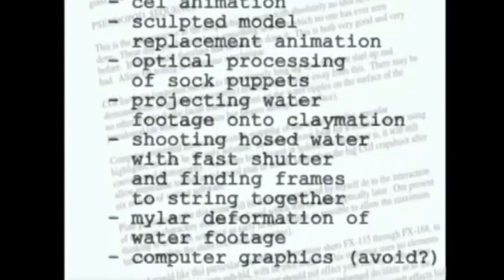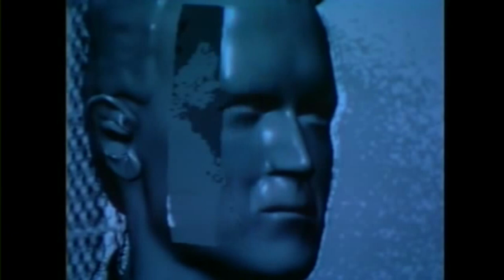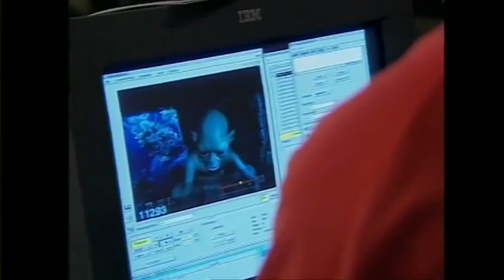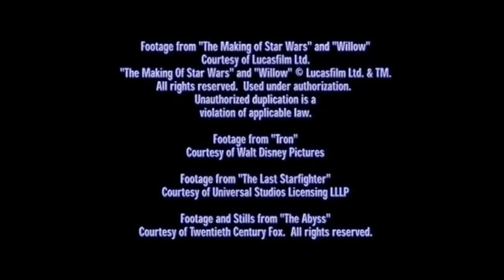Terminator 2 & The Rise Of Digital Effects - No Feat But What We Make [HD]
Terminator 2 made extensive use of computer-generated imagery to vivify the main two Terminators. The use of such technology would be integral to the critical success of the film. CGI was required particularly for the T-1000, a "mimetic poly-alloy" (liquid metal) structure.

Most of the key Terminator effects were provided by Industrial Light & Magic, Pacific Data Images for computer graphics and Stan Winston for practical effects. Stan Winston's studio produced articulated puppets and prosthetics for the metal skeleton effects of the T-800.

The visual-effects team was awarded the 1992 Academy Award for Best Visual Effects.